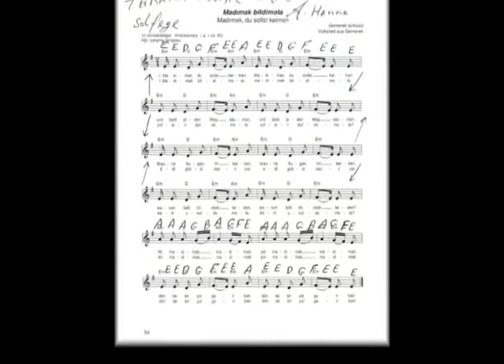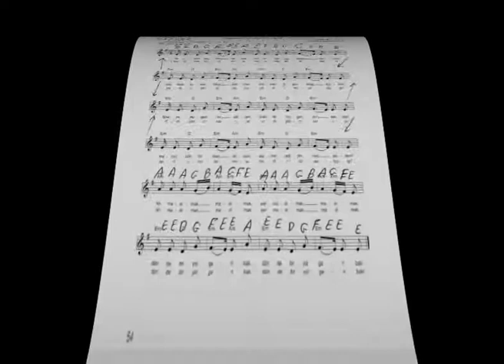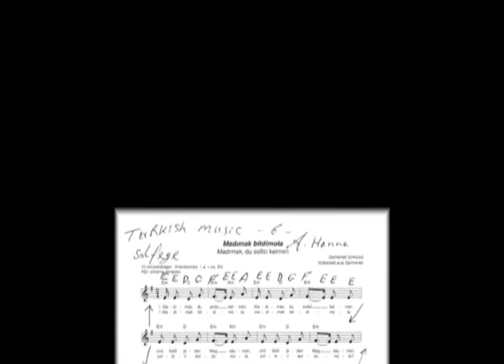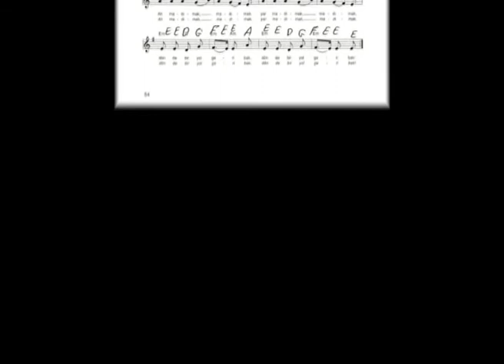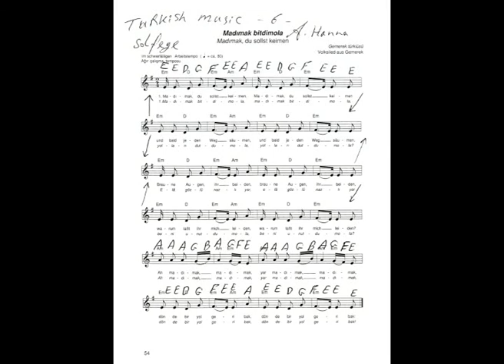Alyas Hanna - Turkish Music - Madimak, du sollst keimen - Volkslied - Solfege 06.mpg